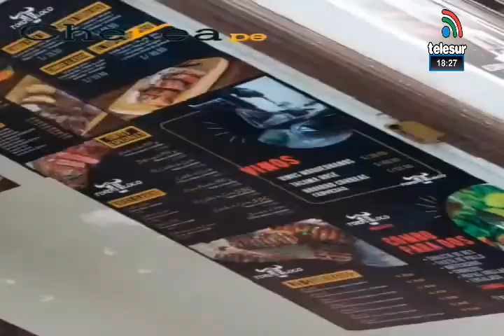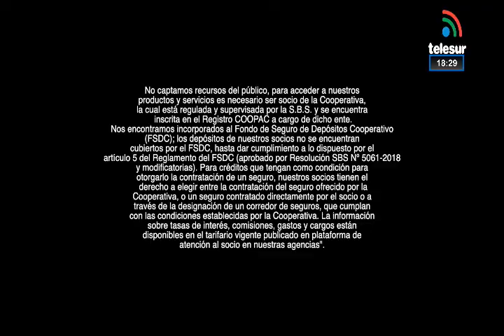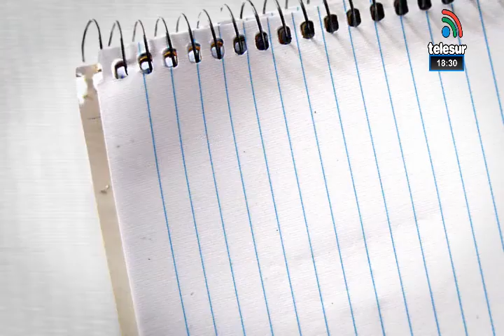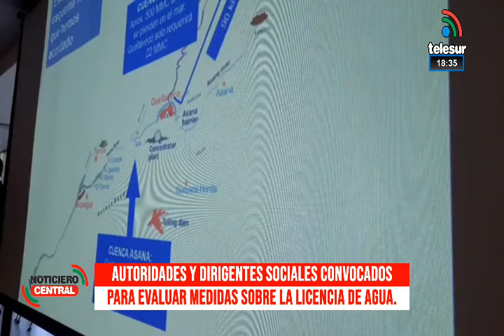NOTICIERO CENTRAL TELESUR MOQUEGUA 1209/2022.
1. CEREMONIA DE ENTREGA DE COBERTURA A LA I.E. SANTA FORTUNATA.
2. ENTREGA DE PRESENTES A ESTUDIANTES DE LA I.E. SANTA FORTUNATA.
3. DECLARACIONES DEL ALCALDE PROVINCIAL DE MARISCAL NIETO, ABRAHMA CÁRDENAS ROMERO.
4. CIENTOS DE PERSONAS MARCHARON POR LA VIDA Y LA FAMILIA CON LA PARTICIPACIÓN DE DIVERSAS INSTITUCIONES Y PARROQUIAS.
5. PROPIETARIO DE INSTITUTO INFOTEC NOS PRECISA BIENES ROBADOS EN SU LOCAL EL ÚLTIMO DOMINGO EN LA MADRUGADA.
HACE UN LLAMADO A LAS AUTORIDADES PARA FACILITAR LOS VÍDEOS DE LA PLAZA DE ARMAS Y PARQUE ALAMEDA
6. AUTORIDADES Y DIRIGENTES SOCIALES CONVOCADOS POR EL GOBERNADOR REGIONAL SE REÚNEN PARA EVALUAR MEDIDAS SOBRE LA LICENCIA DE AGUA QUE FUERA APROBADA PARA LA EMPRESA ANGLO AMERICAN QUELLAVECO.
7. PRESIDENTE DE LA JUNTA DE USUARIOS RESPONDE DESPUÉS DE EXPOSICIÓN DE REPRESENTANTES DE LA EMPRESA ANGLO AMERICAN QUELLAVECO.
8. ALCALDES DE LA PROVINCIA DE ILO Y MARISCAL NIETO SE PRONUNCIAN SOBRE LA PROBLEMÁTICA DEL RECURSO HÍDRICO Y ACUERDOS DE LA MESA DE DIÁLOGO CON AAQ.
9. CONCLUSIONES DE LA REUNIÓN DE AUTORIDADES Y REPRESENTANTES DE LOS ORGANISMOS PÚBLICOS DEL AGUA CON LA AAQ.
10. EFECTIVO POLICÍAL SE HABRÍA QUITADO LA VIDA EN EL INTERIOR DE SU VIVIENDA POR PROBLEMAS PERSONALES.
LA MAÑANA DE ESTE LUNES SE HALLÓ SIN VIDA UN EFECTIVO POLICIAL AL INTERIOR DE UN INMUEBLE EN EL CENTRO POBLADO DE CHEN CHEN.
SEGÚN INFORMACIÓN PRELIMINAR EL AGENTE IDENTIFICADO COMO SO3 DEIBY PABLO MALDONADO CONDORI, SE HABRÍA AUTOELIMINADO CON UN ARMA DE FUEGO POR PROBLEMAS PERSONALES.
EL FISCAL DE TURNO, ROBERTO MANUEL GIRALDO CARRILLO, ACUDIÓ AL LUGAR PARA REALIZAR LAS DILIGENCIAS Y EL LEVANTAMIENTO DEL CUERPO.
11. SE LLEVA A CABO EL ASFALTADO EN CALIENTE EN EL ÓVALO EL CEMENTERIO.